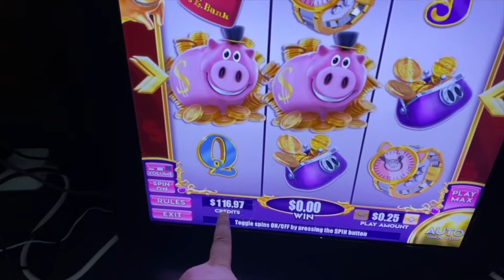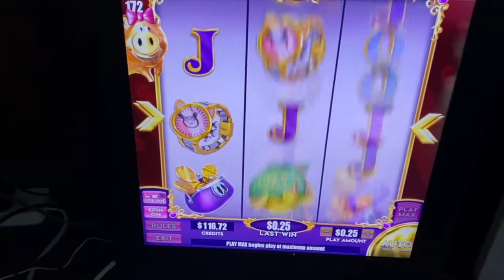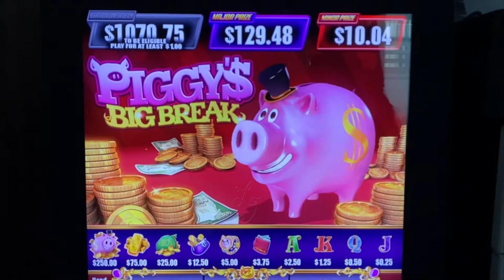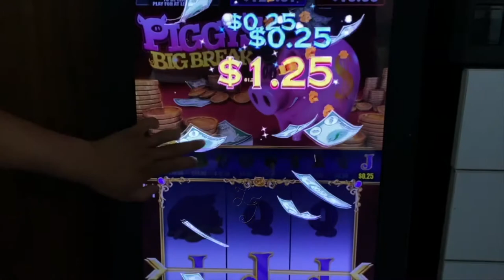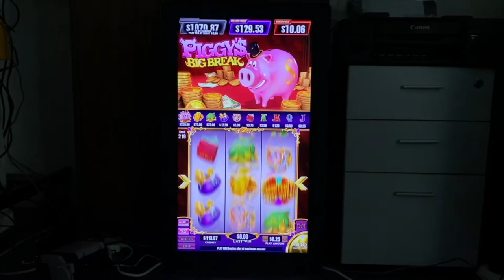Piggy's Fusion 4 Multi Games Touch Screen Games Machines For Sale